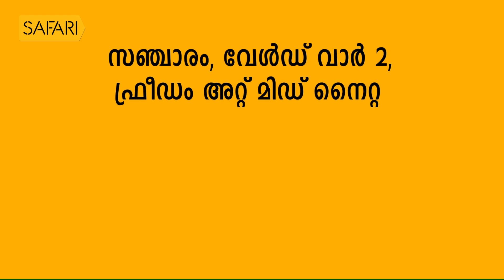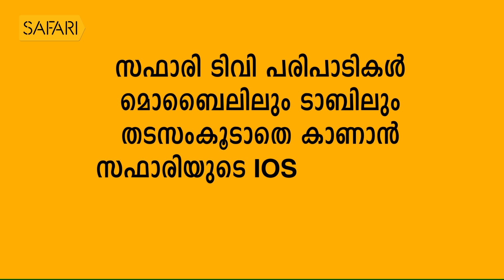Swami Gururetnam Jnana Thapaswi 06 | Charithram Enniloode 1682 | SafariTV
|| ANTI-PIRACY WARNING ||